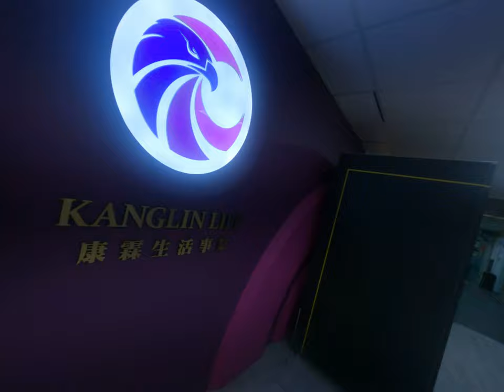別看我們沒有感情我們是最狂的營養品行銷大師!